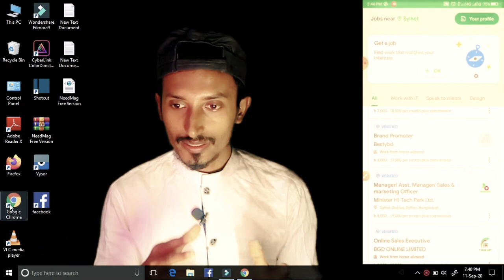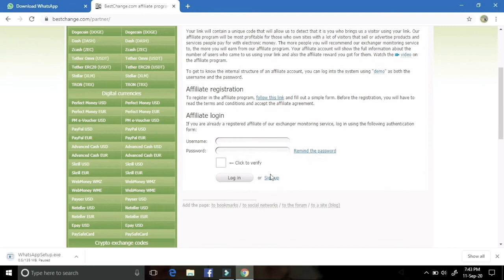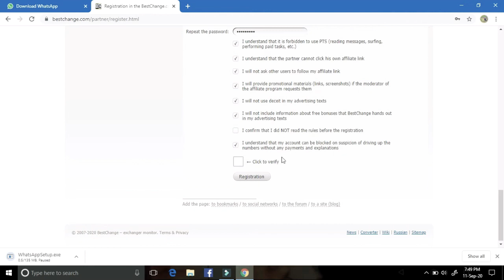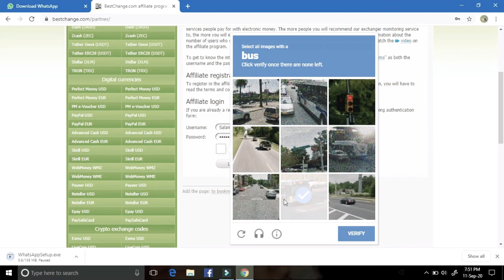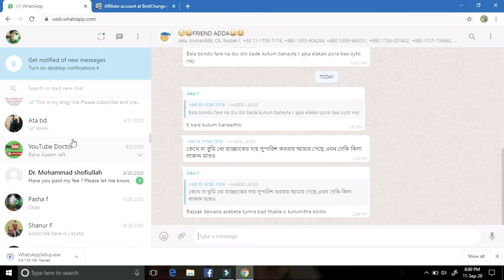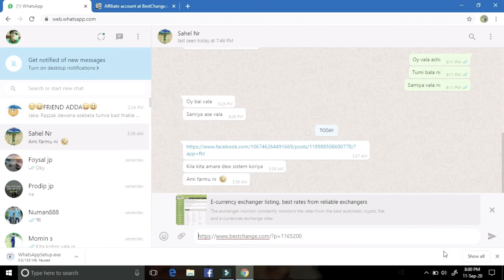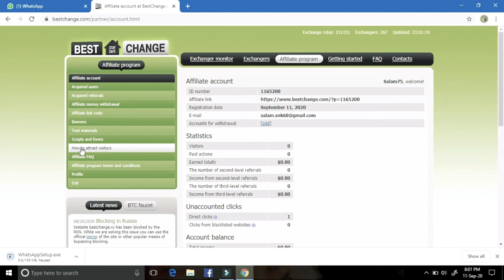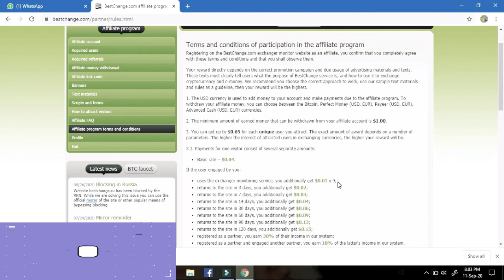How to earn money online by copy pasting 2020/Tech today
how to earn money online by your smartphone,laptop,today um gonna showing you guys how to earn money easily from online it's totally free site .everyone can earn money from this site.so keep watch the video carefully don't skip the video because every step is very important for everyone who want to earn money from online.thanks to all..

THANKS TO: HOOKSOUND

👉♥ Thank you very much for watching My video And Hope you will support me.